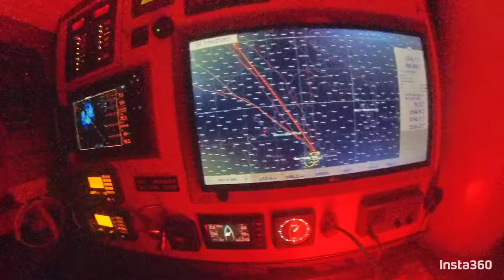BRINGING THE SPIRIT BACK TO BERMUDA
Sailed through the triangle from Maine back to Bermuda. Rough seas and a lot of laughs all made for a fun crossing. Tristian Loesher and I flew out to crew for the Spirit of Bermuda with a few dilemmas along the way we pushed through and made it back to homeland. Big Thanks to all the other Crew and people apart of the Spirit.
BIG SHIP
Freddie McGregor